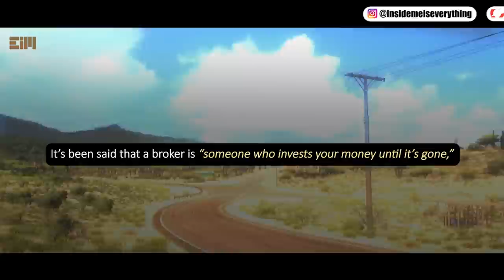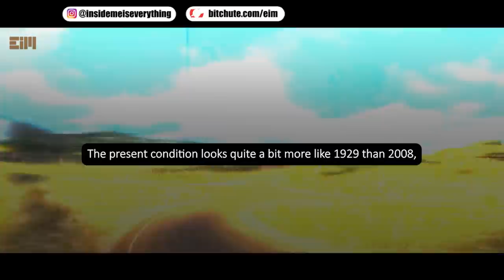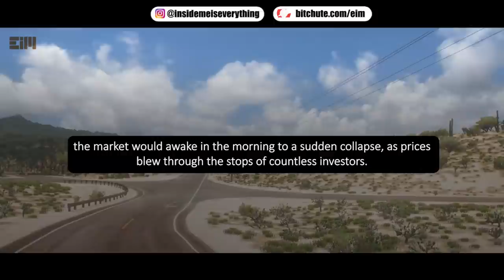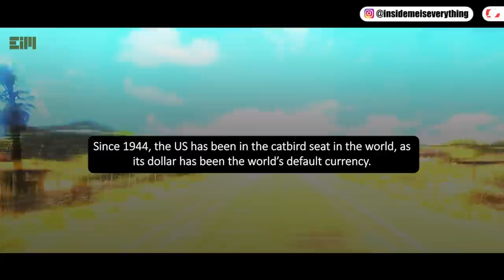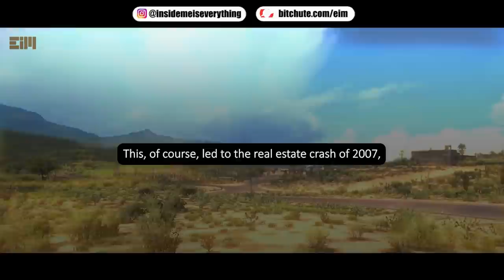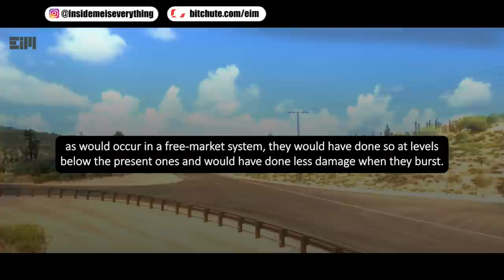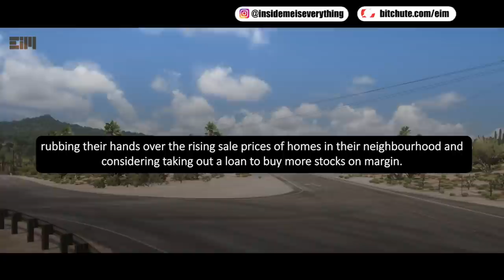THE COLLAPSE WILL COME TO MOST AS A COMPLETE SURPRISE